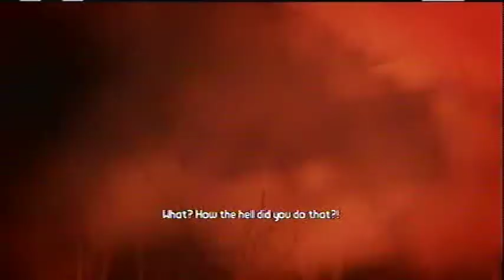Borderlands 2 Part 201